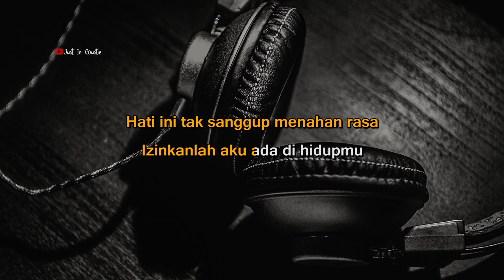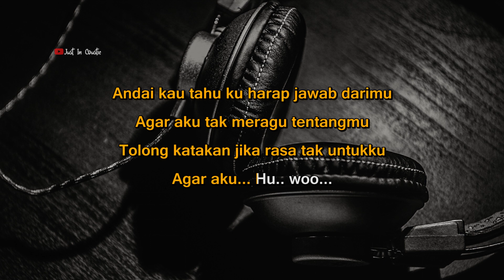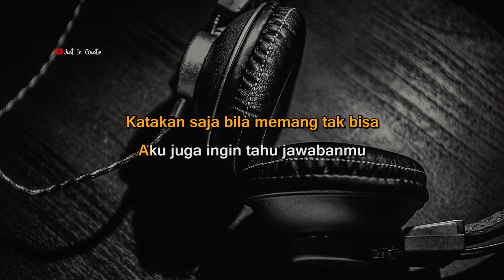Katakan Saja - Putri Delina Ft. Khifnu (Karaoke)